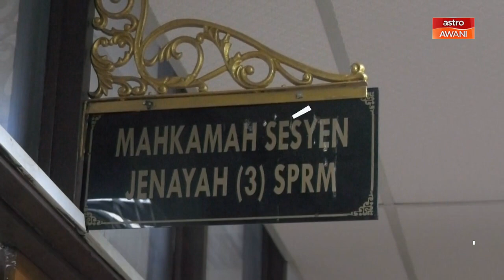AWANI Ringkas: Pemuda UMNO bidas KWSP